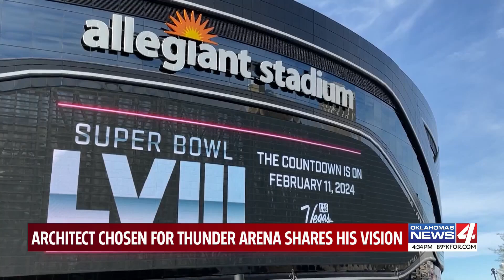Architect chosen for Thunder arena shares his vision